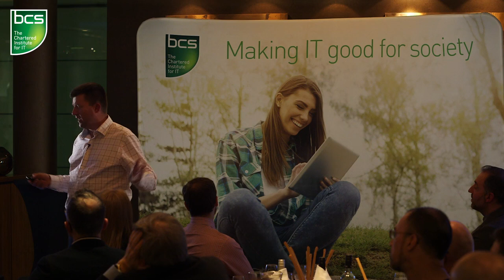IT Impact debate- Tom Loosemore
Tom Loosemore Group Director of Digital Services for The Co-Operative and Founder of UK’s Government Digital Service (GDS) debates how we need to get to grips with the real-life, day-to-day (and wider) changes that the rapidly developing technology we’re seeing is really affecting business’s teams.

Tom will talk through first-hand experiences, discussing the opportunities and risks that technological change can bring and how to best prepare your team for it.